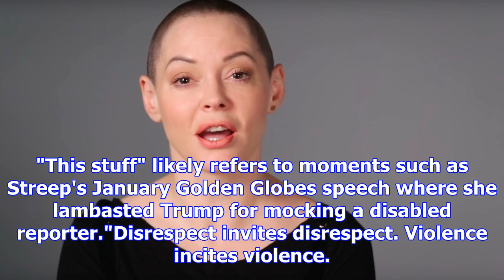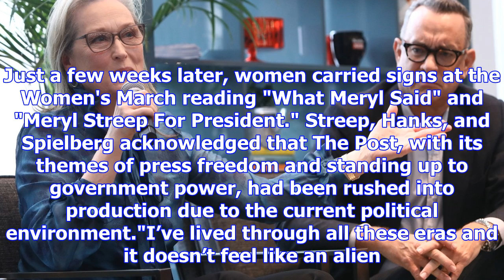Meryl streep says she doesn't want to be the face of the trump resistance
She gave an excoriating, anti-Trump speech at the start of 2017, leading to a personal Twitter attac...